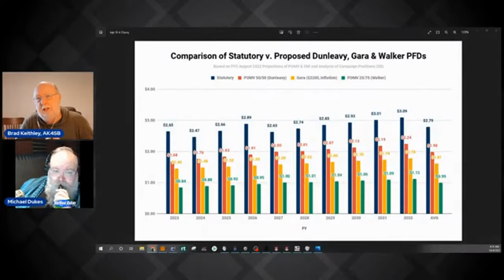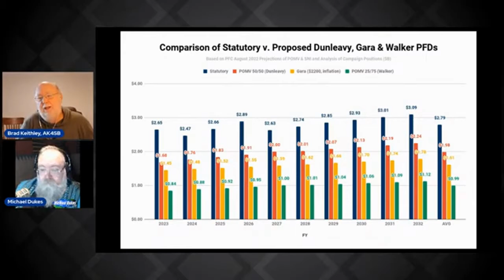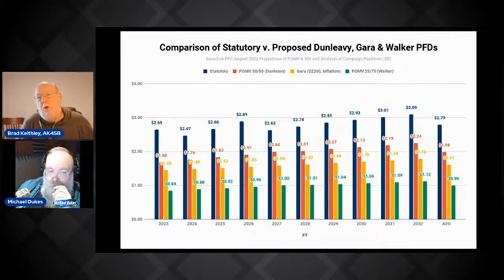The Weekly Top 3 (10.3.2022)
Welcome to The Weekly Top 3 — our look at the top 3 things on our mind here at Alaskans for Sustainable Budgets — for the week of October 3, 2022.

This week our top 3 issues are these: 1) we quantify the significant differences in the positions of the various candidates for Governor on the PFD (2:09), 2) we discuss the recent Salmon State report on AIDEA and explain why AIDEA is never going to produce returns comparable to those from the Permanent Fund Corp (19:56), and 3) we provide our take on why Alaska will remain at significant fiscal risk until the various sides in the debate work on a compromise along the lines of the legislature’s 2021 Fiscal Policy Working Group (27:59).